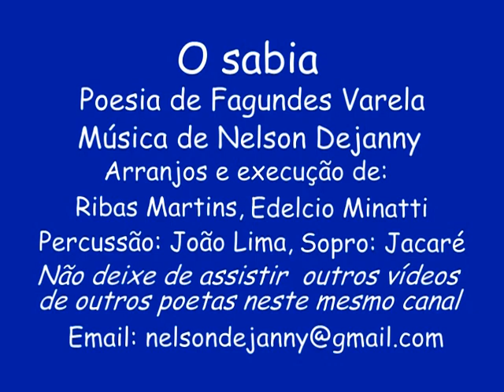FAGUNDES VARELA - O SABIA - MÚSICA DE NELSON DEJANNY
Não deixem de ouvir as outras músicas de Poetas famosos Nacionais e Internacionais
neste mesmo canal.

Arranjos de Ribas Martins e Edelcio Minatti
Percussão - João Lima,   Sopro - Jacaré
Música e interpretação de Nelson Dejanny